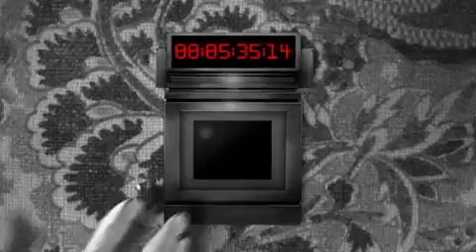RUTI'N DJMAX PORTABLE BLACK SQUARE BGA HQ